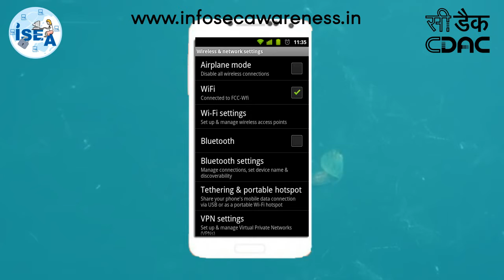Information Cyber Security Awareness